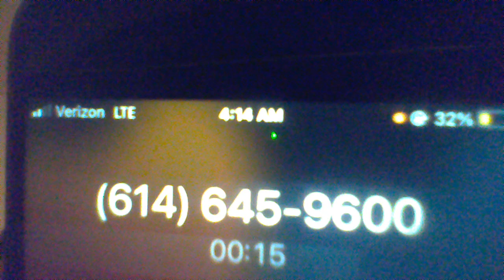Department of Inspector General Message Left This Morning